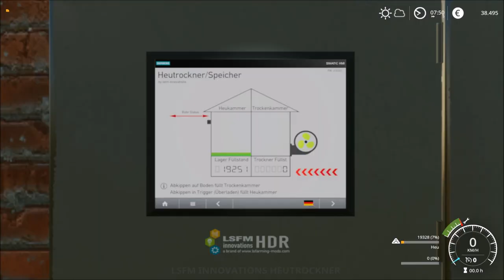#9 LS19 Hof Bergmann | Den Hofladen befüllen! | Landwirtschaft Simulator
Hallo Freunde,

Die "HOF BERGMANN" - Karte...

NCS: 2019 ‘20 Million’ Mix | Future Hits